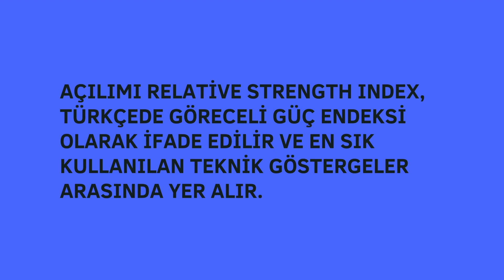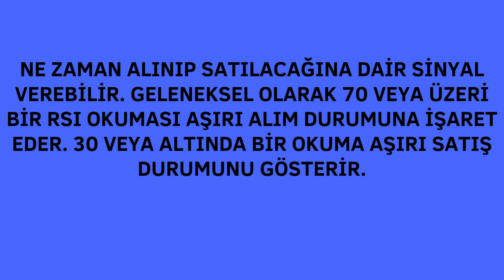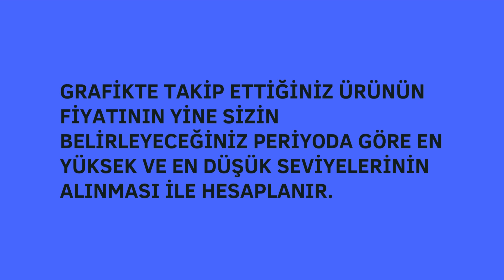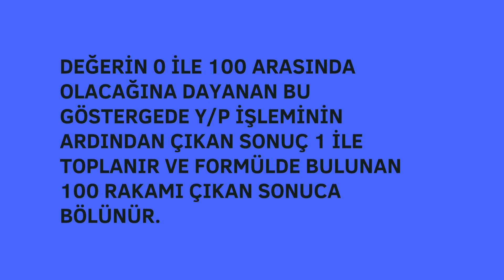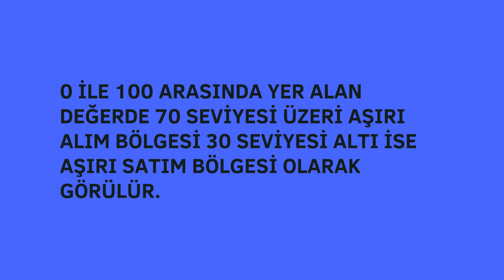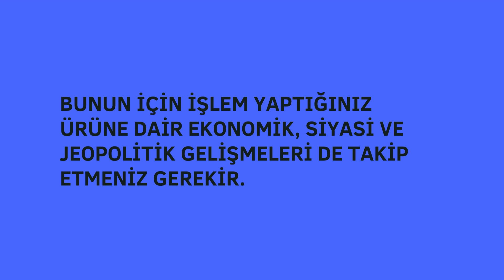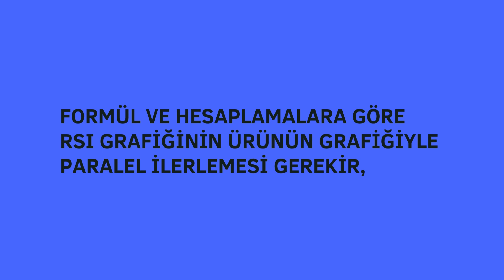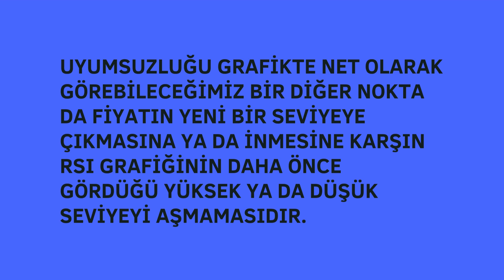RSI İNDİKATÖRÜ NEDİR NASIL KULLANILIR.